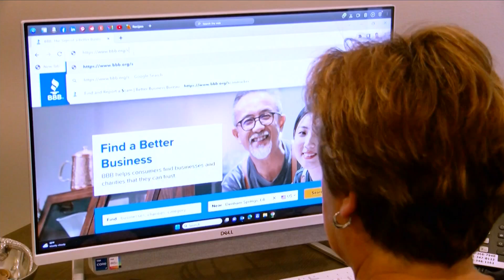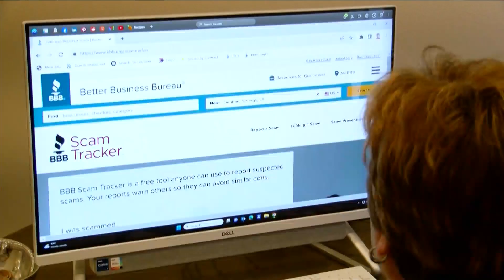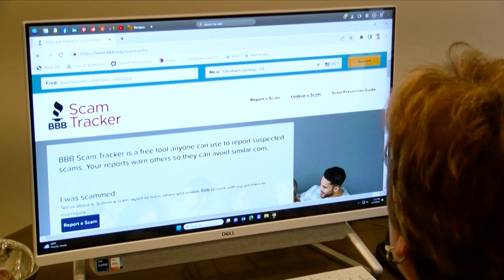Sextortion: A growing scam targeting children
The Better Business Bureau warns parents about sextortion involving children, in which scammers blackmail victims into giving them money. Sextortion includes threats to expose explicit videos or images of the victim, images or videos of the victim utilizing pornography, copies of their browser history or evidence they downloaded pornographic videos.